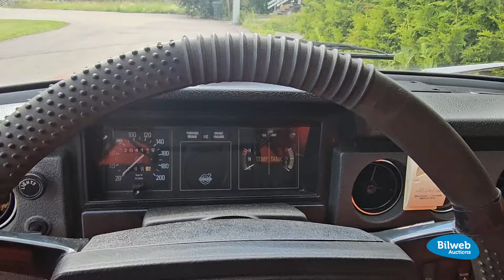17070 - Volvo 142 B20 — 1974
Rostfri norrlandsbil i bra skick har endast haft ett fåtal ägare. Bilen är nybesiktigad för alltid och körklar.